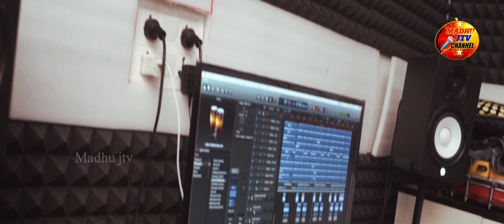Pattu purugu| song promo 2021|mallesh | bhargavi madhu jtv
పట్టు_పురుగంత..లేవు_ఓ..పిల్ల pattu purugantha levu o pilla new folk dj song singar mallesh and భార్గవి 2021

 రచన & సింగర్: మల్లేష్, భార్గవి
 sahakaram madhu jtv channel
special thanks to:  వసీం మల్లేష్ అమృత, krshna,  సురేష్ పవార్. వికారాబాద్ జిల్లా

దీపావళి సందర్భంగా ఈ సాంగ్ ని  మీ ముందుకు తీసుకొస్తున్నాం అమ్మ నాన్న  ఆశీస్సులతో..

గమనిక :-- ఈ పాటను అనుమతి లేకుండా ఎవరైనా వాడినట్లయితే వాళ్లకి @ copyright  పడుతుంది, ఇది @ copyright  రిజస్టర్ చేయబడింది.

NOTE:- THIS SONG AS ALL **COPYRIGHTS **REGISTERED. SO DON'T USEIT IF USED YOUR CHANNEL WILL BESTRCKED**

#2021 folk songs
Dj songs telugu 2021
Madhu jtv channel
amulya dj songs
bhargavi telugu full movie
dj songs telugu
folk dj songs
latest dj songs
latest folk songs
telangana folk songs
telugu dj songs 2021
telugu songs..
Janapadham, palle patalu, janapadha song dj songes dj mixe song,